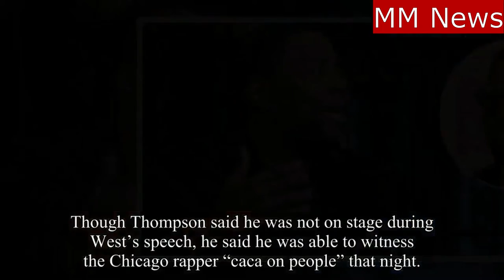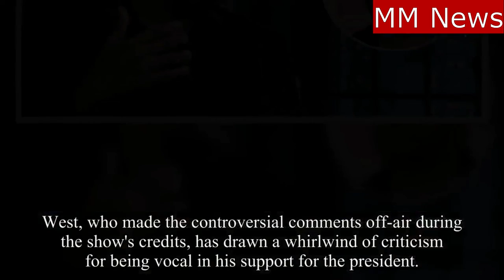Kenan Thompson tells Seth Meyers about skipping out on Kanye SNL.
Kenan Thompson tells Seth Meyers about skipping out on Kanye West's SNL circus.